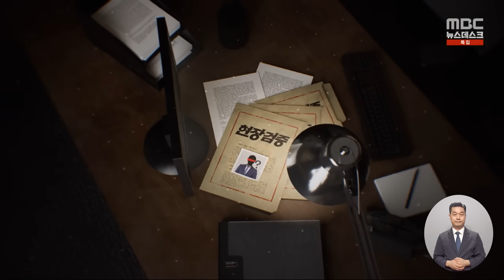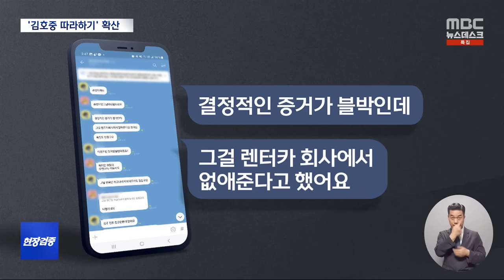[현장검증] 음주운전 현장 속출하는 '김호중 따라하기' (2024.07.10/뉴스데스크/MBC)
뉴스의 현장에서 사실을 확인하는 현장검증입니다.
음주운전 뺑소니 혐의를 받는 가수 김호중 씨의
첫 재판이 오늘 열렸습니다.
김 씨가 음주 사실을 시인했는데도
검찰이 음주 혐의를 제외해 재판 전부터 큰 논란이 일었는데요.
음주운전 후 현장을 벗어나 술을 더 마신 김 씨를 따라 하는 사람이
늘고 있다는 제보가 잇따라, 현장을 확인해 봤습니다.ㅤ